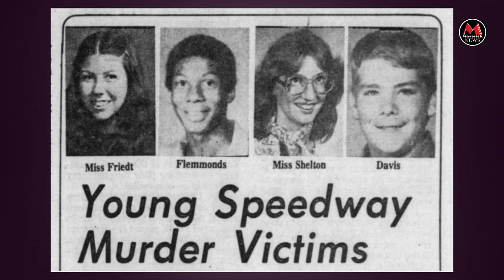Speedway Indiana Cold Case Murders : Jeremy Pion-Berlin | Feature Interview | Maverick News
Director and Producer Jeremy Pion-Berlin: Feature Interview with  Journalist Rick Walker on Maverick News.

Jeremy Pion-Berlin discusses

* ¨Murders At The Burger Joint
* :¨Bernie Blackout¨
* TV Series ¨AutoBiography¨
* Politics - and RFK Jr. CHances of Getting DNC Nominatio

or

We are on the frontline of the "information wars", bringing you today's top stories from a whole new perspective, with a focus on Freedom.

FREEDOMREPORTERS.COM